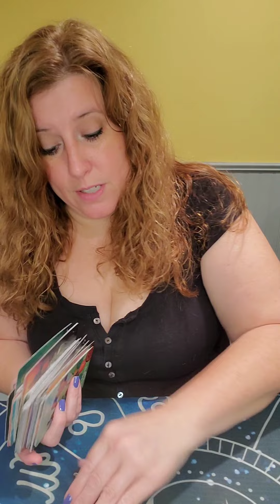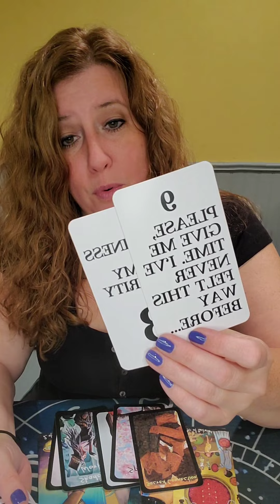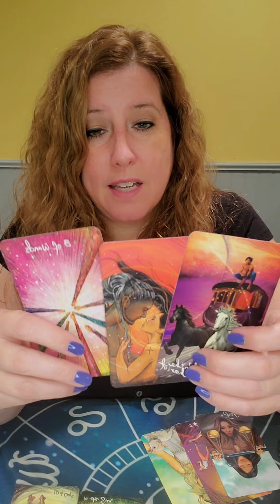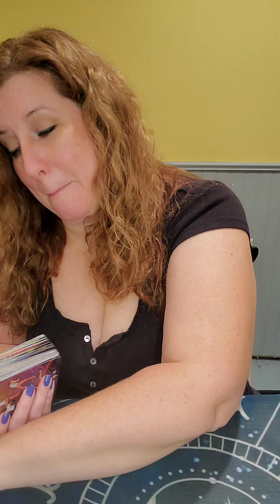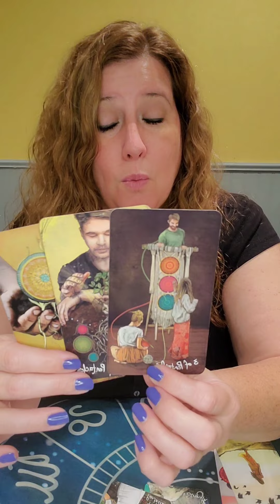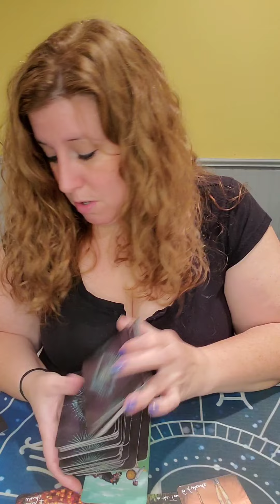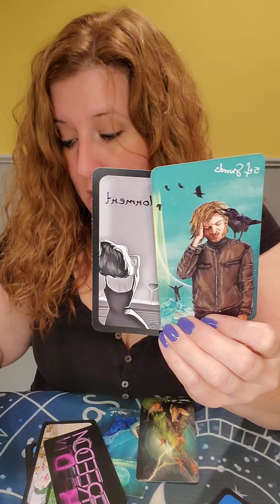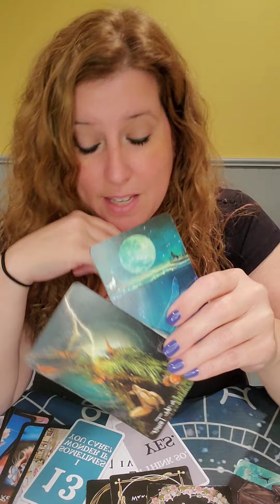Sagittarius-Pisces Love Reads! Aug 29th-Sept. 4th! What is coming towards you in love?! Timestamped!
What's Coming Towards You In Love! Sagittarius to Pisces Love Reads!

Sagittarius: 2:22
Capricorn: 12:03
Aquarius: 21:53
Pisces: 32:50

The Hermit Tarot Channelled Love Messages by The Hermit Tarot